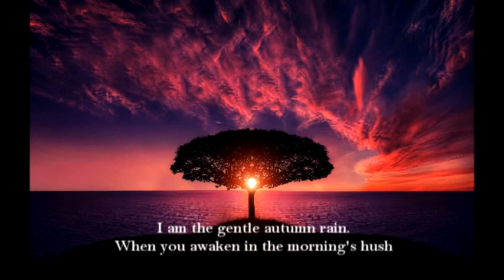Farewell by JJ Smith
Farewell by Jay Jay Smith - Ambient Music Alternative Composed songs. Ambient Music Alternative and Instrumental.

I am the sun on ripened grain,

By Mary Elizabeth Frye

Music for Movies
Music for Advertising
Music for Stage
Music for the Ambient Lovers
Instrumental Music
Relaxing/Sad/Emotional Music
Music for Video
Music for TV